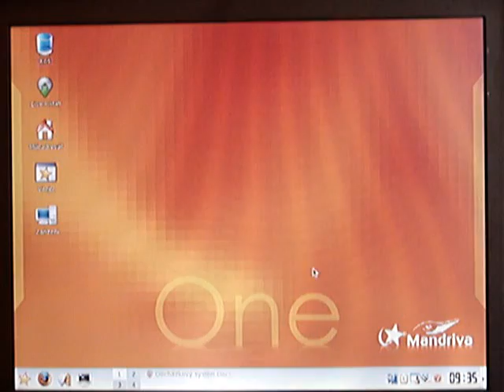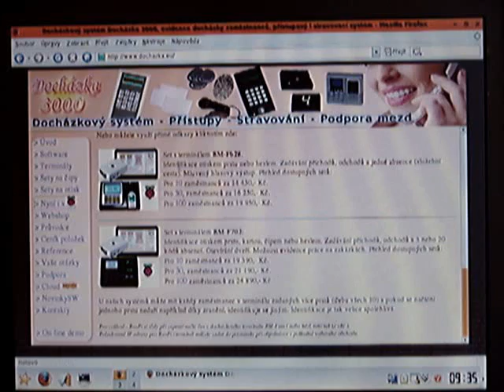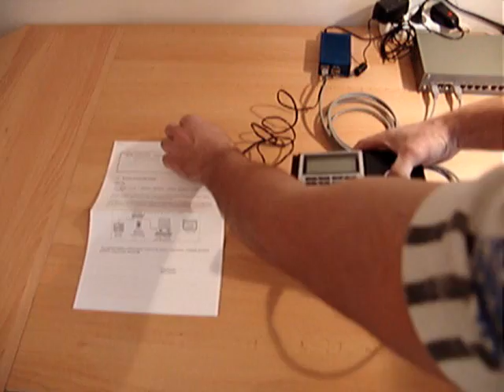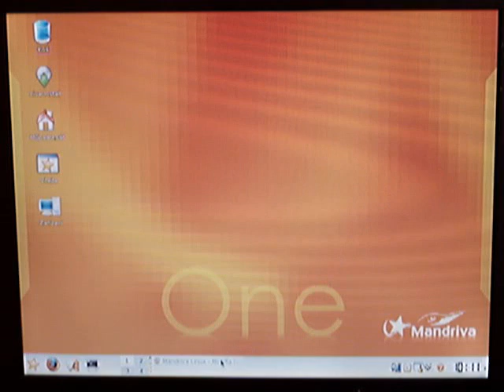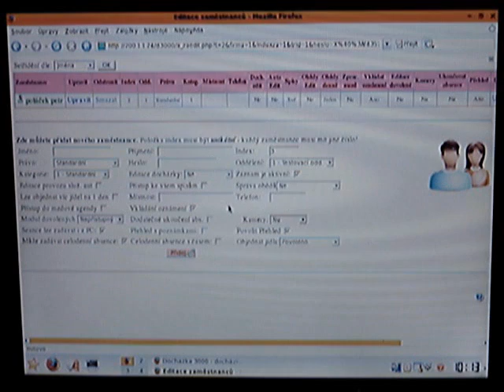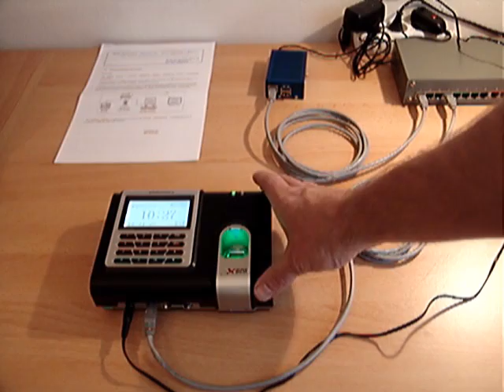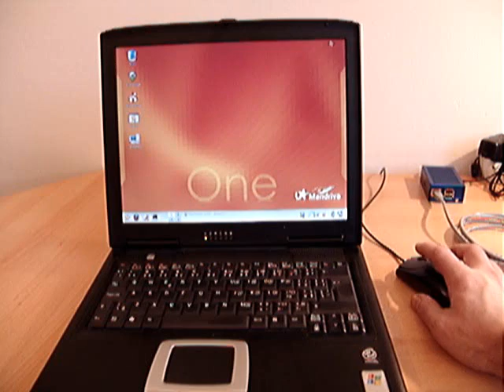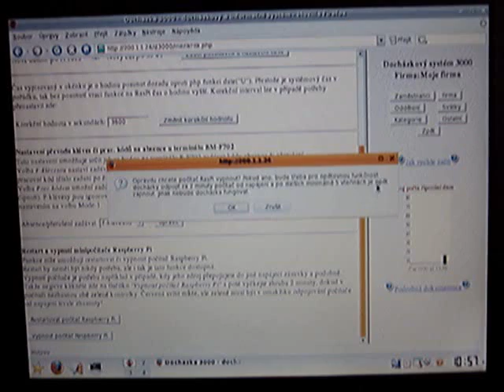Docházka 3000 na minipočítači Raspberry Pi a s terminálem na otisk prstu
Docházkový systém Docházka 3000 předinstalovaný v minipočítači Raspberry Pi umožňuje sledování a vyhodnocení docházky zaměstnanců bez nutnosti instalace SW. Zaměstnanci si čipují na biometrickém termiálu s identifikací otiskem prstu. K práci s docházkou pak stačí jakékoli zařízení s internetovým prohlížečem, pomocí kterého se připojíte do Raspberry Pi a tam již máte docházku kompletně k dispozici. Není tedy třeba nic instalovat a není třeba ani připojení do internetu. Vše je uloženo v RasPi a k práci s docházkou postačí tablet, mobil, PC s linuxem nebo windows.